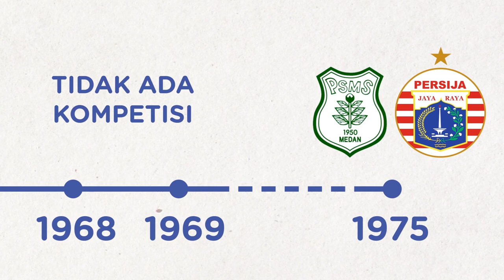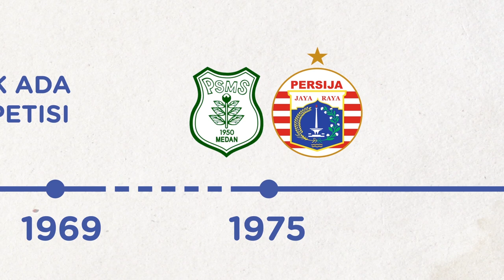Sejarah Liga Indonesia sebagai Alat PERJUANGAN INDONESIA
Perjalanan kompetisi sepak bola Indonesia tidak bisa dilepaskan dari sejarah perjuangan bangsa untuk melawan penjajah. PSSI menjadikan kompetisi sebagai salah satu senjata untuk membuka mata Belanda yang saat itu memiliki NIVB (Nederlandsch Indische Voetbal Bond) sebagai organisasi sepak bola mereka di Indonesia. Program kompetisi pun dimatangkan dengan menggalang kekuatan ke daerah-daerah untuk menanamkan benih-benih nasionalisme kepada para pemuda.

Simak kisah selengkapnya di video ini.